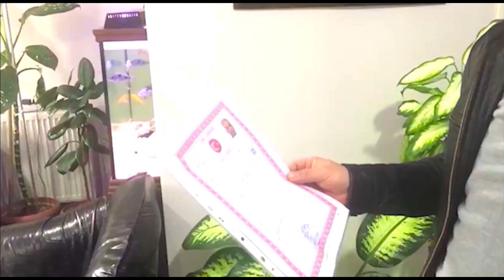قصر للبيع على البحر مباشرة ب5 مليون دولار في فلوريا إسطنبول تركيا